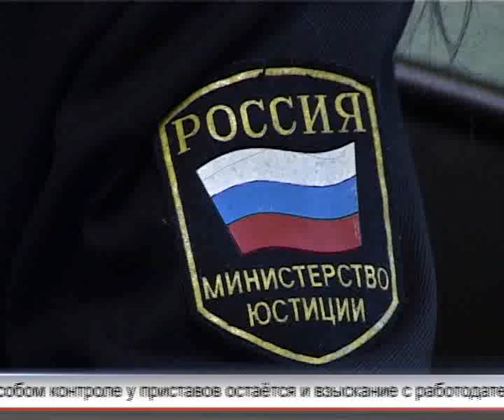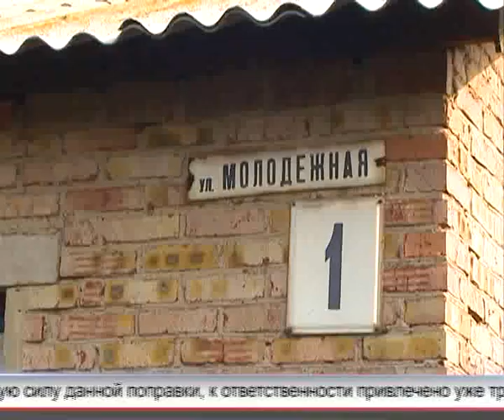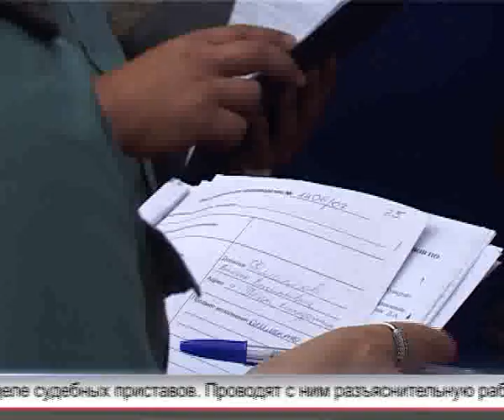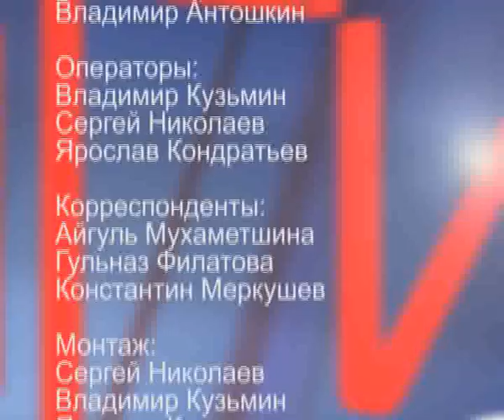Арис Итоги 24.07.2016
женедельная воскресная программа «Итоги недели» выходит в эфир на телеканале «АРИС». Программа об основных политических и культурных событиях минувшей недели. Подробный анализ, уточнение важных деталей и поиск веских причин… Автор и ведущий программы «Итоги недели» - Владимир Антошкин.